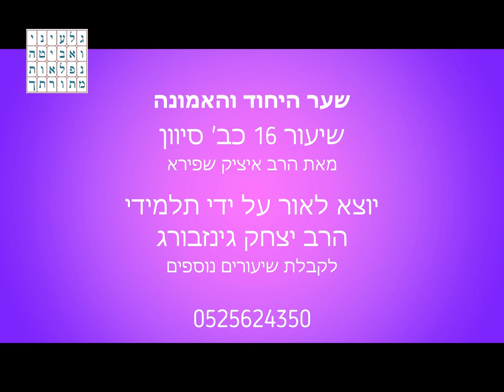שער היחוד והאמונה כב' סיון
מאת הרב יצחק שפירא